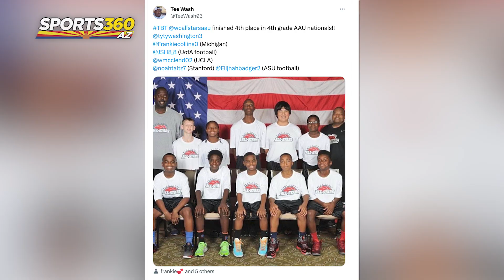Bond Between Frankie Collins, Elijhah Badger Runs Deep